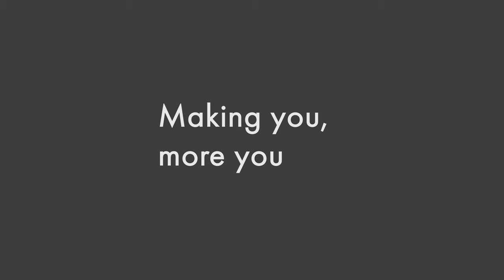How long is ear pinning surgery recovery?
Dr. Amir Nakhdjevani explaining how long it takes to recover from ear pinning surgery.